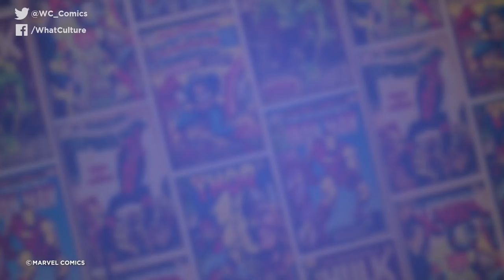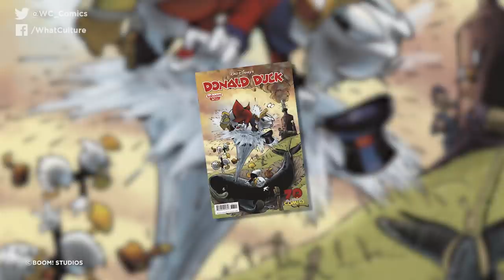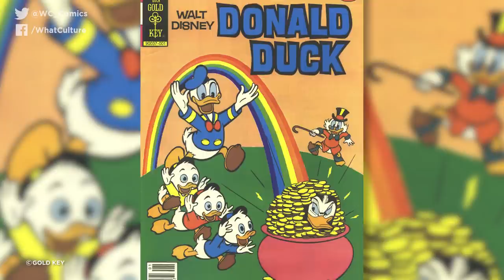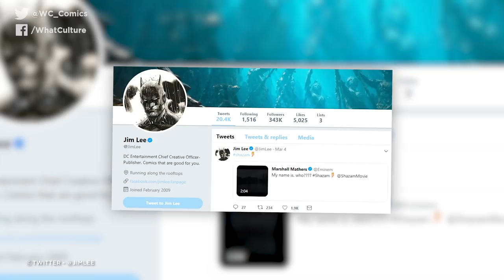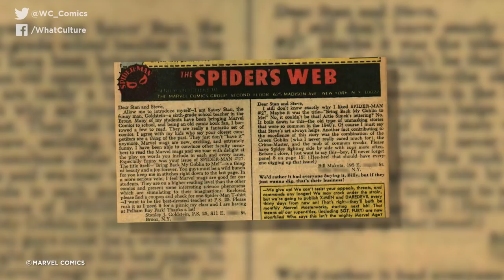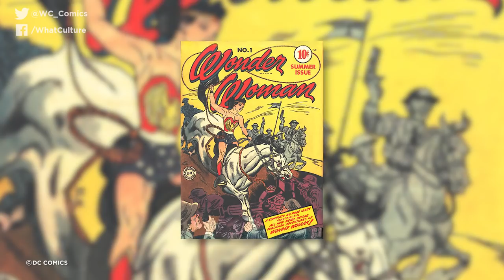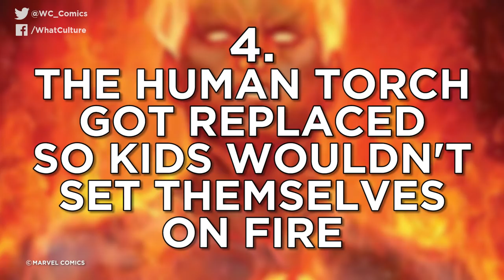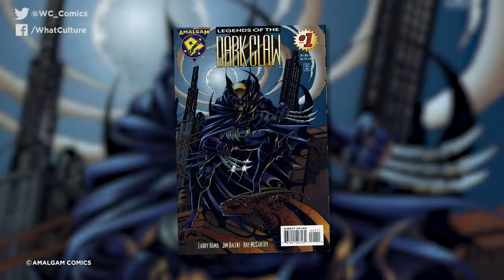10 Strangest Comic Book Urban Legends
Learn the legend of why The Incredible Hulk is actually green (and no it doesn't involve anything nuclear or radioactive)...